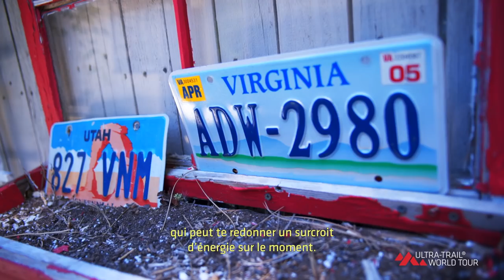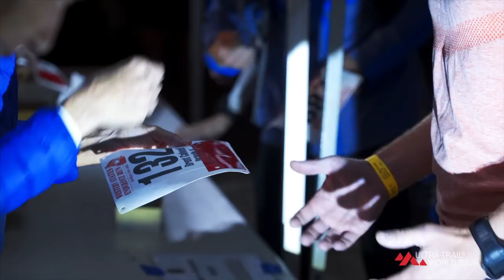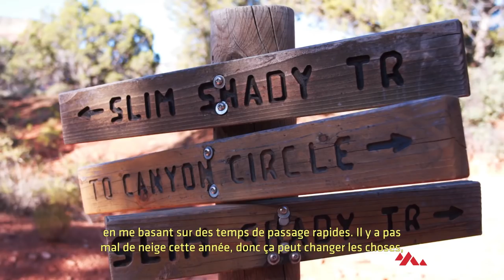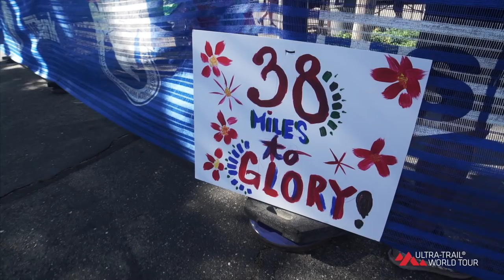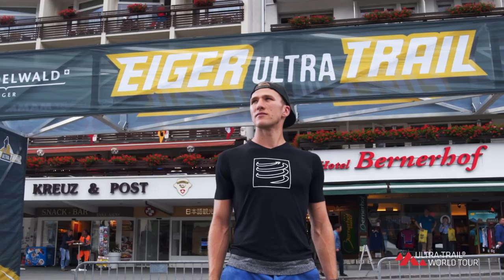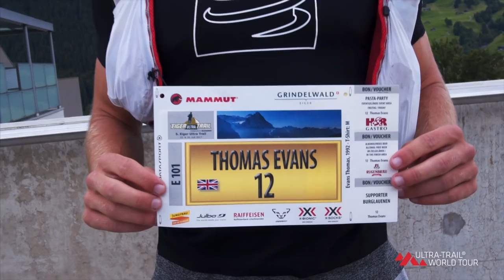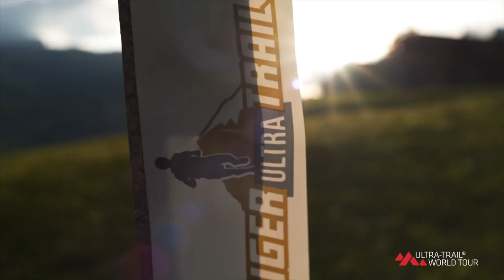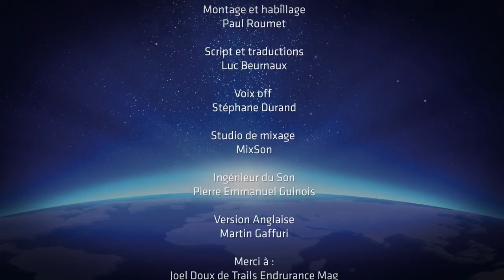UTWT 2017 - EP06 - FR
L' Ultra-Trail® World Tour rassemble les courses les plus authentiques   de trail running.

6ème épisode de lUltra-Trail® World Tour avec la Western States 100 et l'Eiger Ultra-Trail.